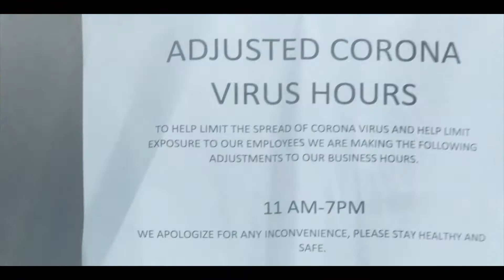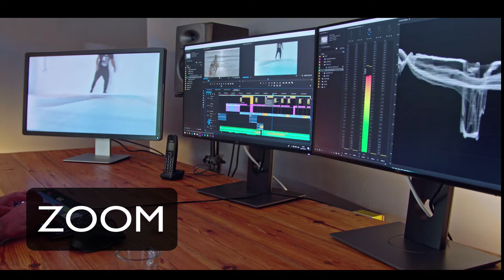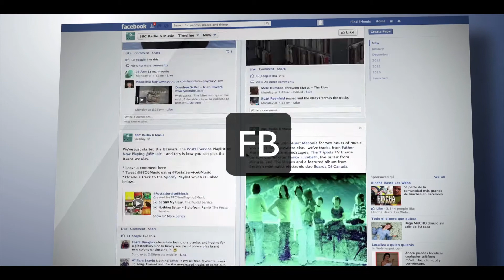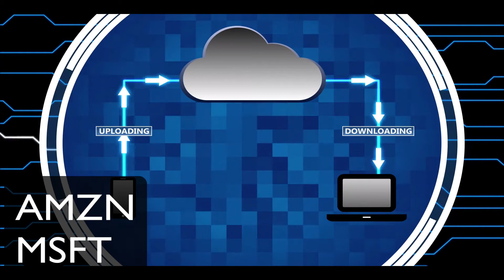Best Growth Stocks 2020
In this video, I discuss several growth stocks that are expected to benefit from the pandemic. Stay-at-home orders have forced us to change our consumer behaviors in many ways and this video will highlight some of those changes.